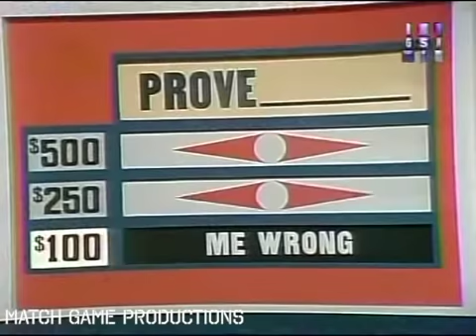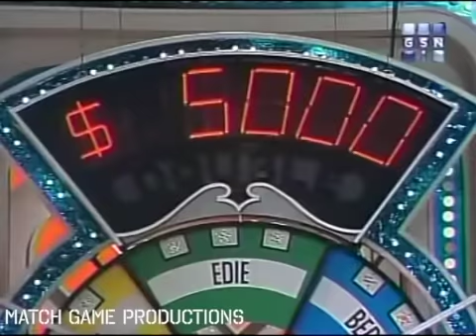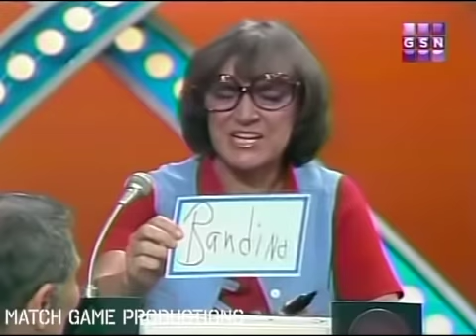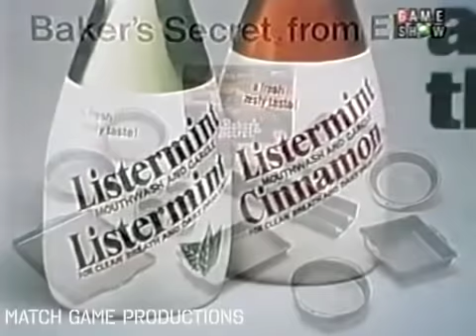Match Game Synd. (Episode 397) (Meet Your BLANK for $5000 with Edie McClurg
From 1981: Today's Panel: Bernie Kopell, Brett Somers, Charles Nelson Reilly, Marjorie Wallace, Scoey Mitchlll, and Edie McClurg